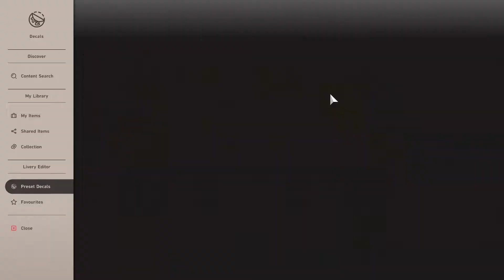Is It Any Good? My Honest Thoughts and Opinions on Gran Turismo 7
I take a detailed look at the recently released Gran Turismo 7 and give my honest thoughts and opinions on this greatly anticipated game after playing for over 30 hours.